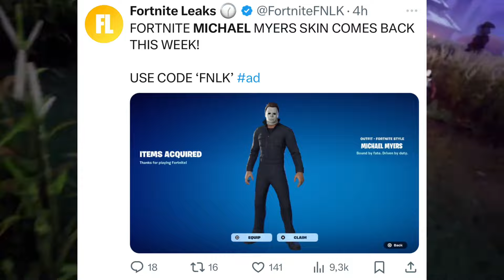MICHAEL MYERS RETURNING TO FORTNITE TODAY? Michael Myers Return Relase date item shop When come out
WHEN DOES MICHAEL MYERS' SKIN COME OUT IN 2024 FORTNITEMARES HALLOWEEN? WHEN WILL MICHAEL MYERS RETURN? MICHAEL MYERS RETUEN RELASE DATE SHOP FORTNITEMARES 2024 MICHAEL MYERS BUNDLE WHEN COMING BACK OUT WHEN DOES MICHAEL MYERS RETURN TO THE FORTNITE STORE? WHEN DOES MICHAEL MYERS' SKIN COME BACK? IS MICHAEL MYERS EXCLUSIVE TO FORTNITE? MICHAEL MYERS WILL BE EXCLUSIVE WON'T IT BE RELEASED MICHAEL MYERS WILL NO LONGER APPEAR IN FORTNITE IS MICHAEL MYERS EXCLUSIVE IN FORTNITE WHEN COME OUT